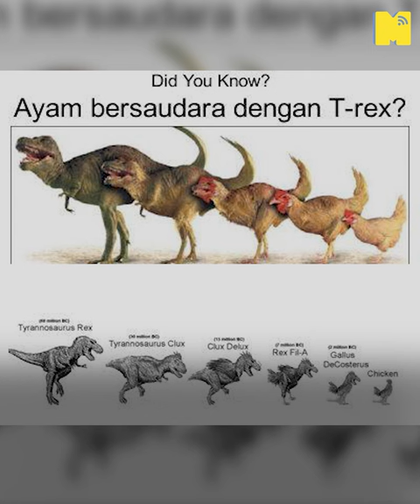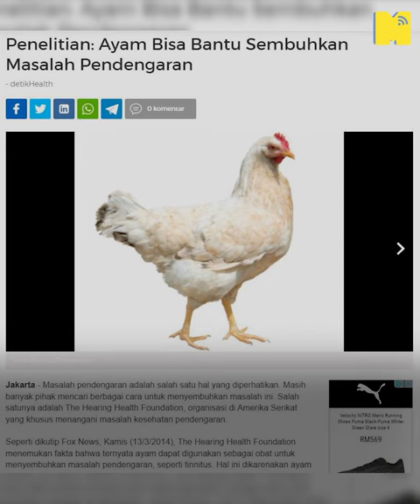Ayam Cucu T-REX! – Antara Fakta Menarik Mengenai Ayam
Bila last korang makan ayam? Ha mesti tadi kan! Seperti yang kita ketahui, ayam adalah makanan harian no 1 yang dipilih setiap orang. Dah la harga makin naik. Kalau tak makan sehari tu macam tak lengkap hidup ni…